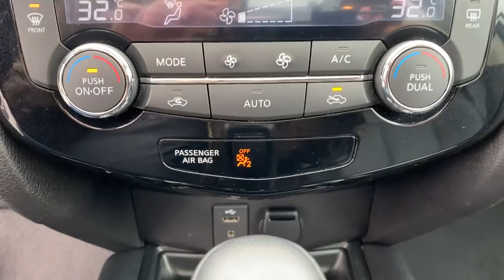2016 Nissan Rogue Neenah, Appleton, Menasha, Oshkosh, Greenville N0223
Brilliant Silver Used 2016 Nissan Rogue available in 500 S. Green Bay Rd., Neenah, Wisconsin at Lomira Auto North. Servicing the Neenah, Appleton, Menasha, Oshkosh, Greenville, WI area.

500 S Green Bay Rd

Brilliant Silver 2016 Nissan Rogue SL AWD CVT with Xtronic 2.5L I4 DOHC 16V STABILITY CONTROL MOONROOF *CRUISE CONTROL* *POWER LOCKS* *POWER WINDOWS* SUNROOF / MOONROOF KEYLESS ENTRY Rogue SL AWD Blind Spot Warning Forward Emergency Braking LED Headlights Navigation System Power Panoramic Moonroof SL Premium Package.brbrWe DO NOT sell Manufacturer Buybacks/Lemon Law Vehicles or any other vehicle with a bad branded title. Odometer is 38399 miles below market average! 25/32 City/Highway MPGbrbrAwards:br  * 2016 KBB.com 10 Best SUVs Under $25000